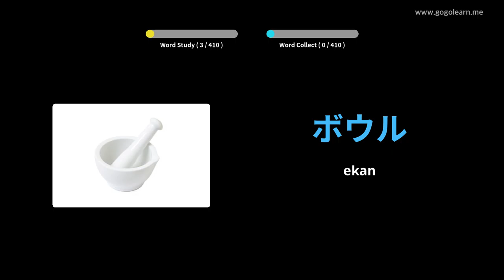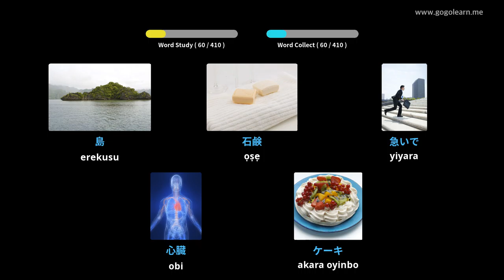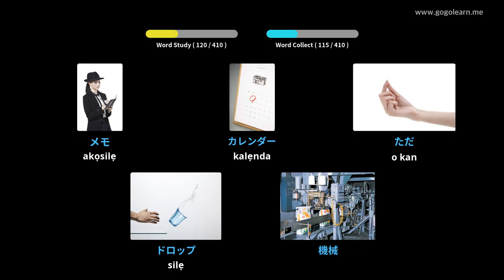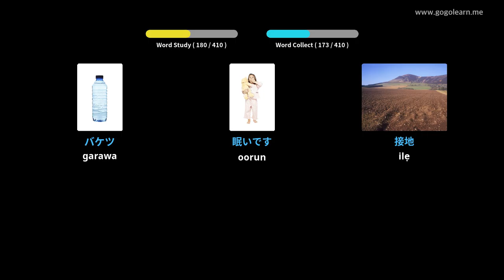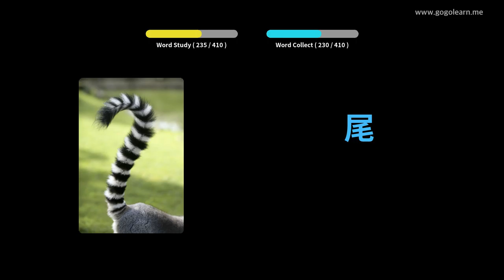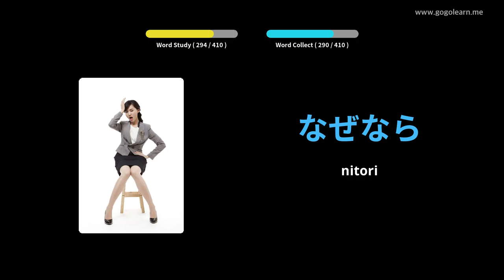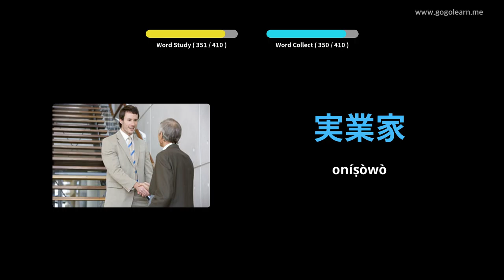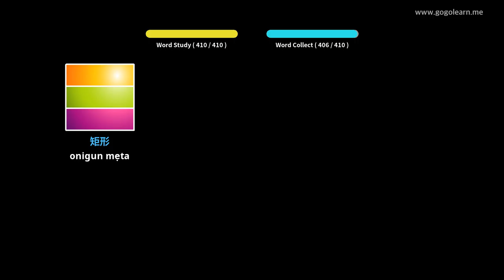Ile-iwe Secondary Vocabulary Japanese 1 | Golearn